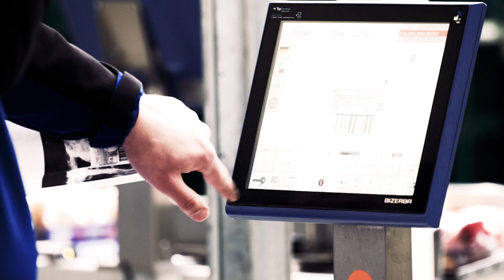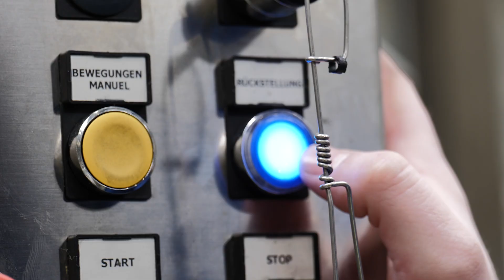Jobs bei Elbe-Obst - Technischer Bereich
Freshe Jobs bei Elbe-Obst - Komm ins Team.